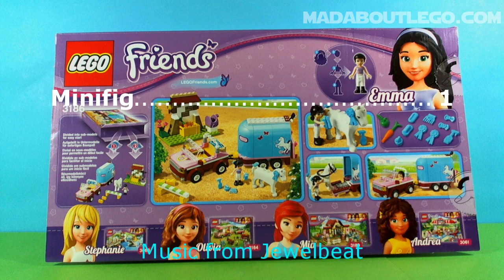LEGO HORSE TRAILER 3186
This is our first Friends set.Nice and colourful and really just the same as 7635 4WD with horse box.
Set has 218 pieces and 1 minifig and a horse.
Music from Jewelbeat.